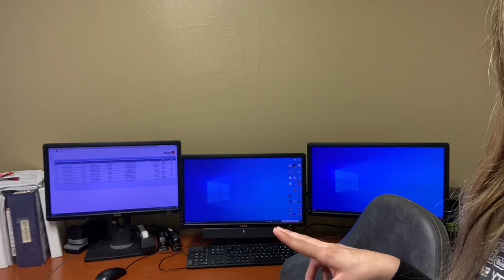Day in the Life of a CBU Student Working in Safety Services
Follow Leslie along on her ditl as a CBU student working in Safety Services!